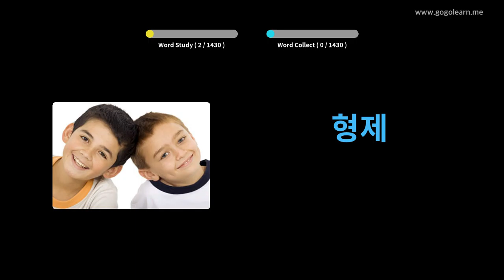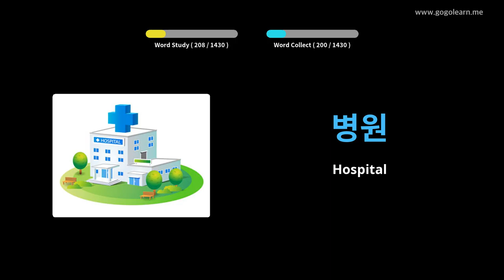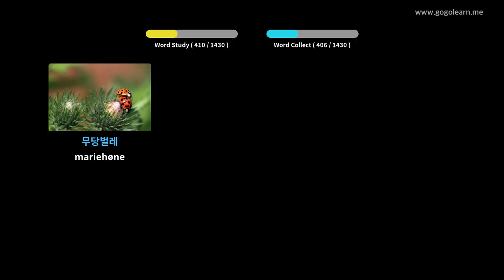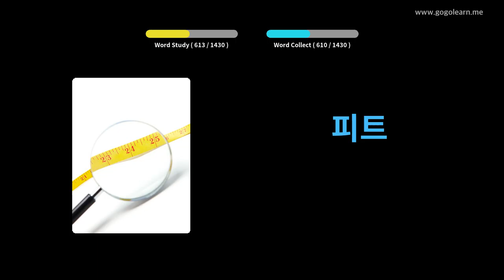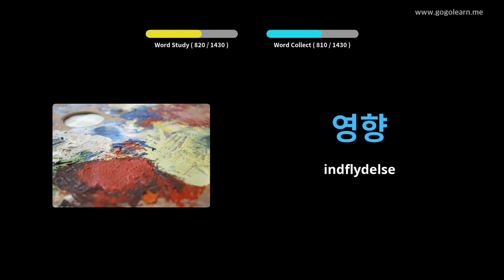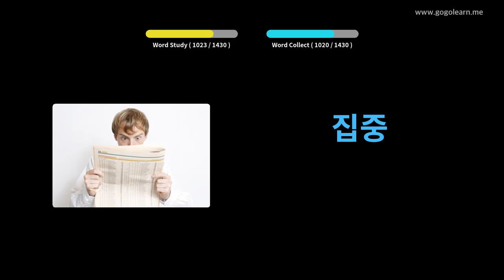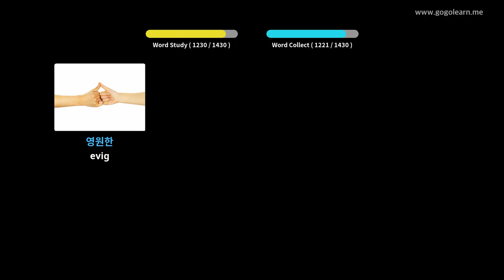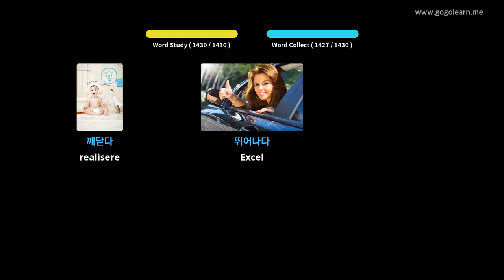Lær Korean Gjennom Bilder |Korean Ordforråd Grundlæggende | Golearn